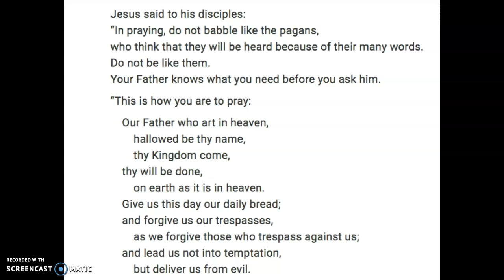Daily Message: Tuesday 2nd Week of Lent, February 23, 2021